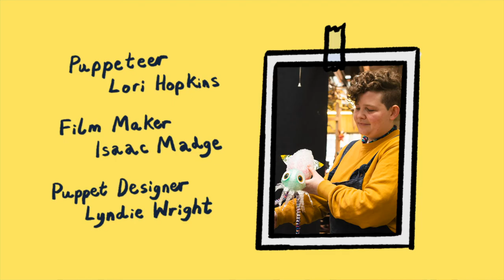People Behind the Puppets | Naomi Oppenheim | Little Angel Theatre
In this online series, Little Angel’s very own Little Angel puppet will meet and interview some of the talented puppet designers we work with, finding out more about their experiences of puppetry design and why they love working in the field. Each designer will also bring along an easy puppet make that children can follow along at home.

In this video, Angel meets puppet, prop and costume designer Naomi Oppenheim, whose work for Little Angel Theatre includes making the puppets for our 2019 production The Flying Bath and designing Pinwheel Theatre's digital short, The Quangle Wangle's Hat.

We are offering these interviews and craft activities for free, but if you’re able to make a donation it would be much appreciated

Credits:

Puppetry performed by Lori Hopkins
Film by Isaac Madge
Little Angel puppet designed and made by Lyndie Wright
Animation by Will Powers
Music composed by Dominic Sales
Series produced by Miranda Pitcher